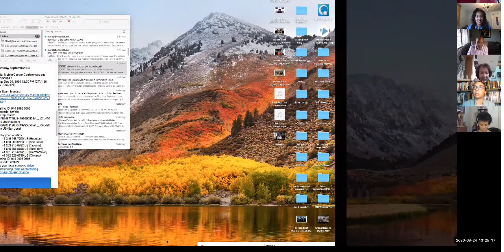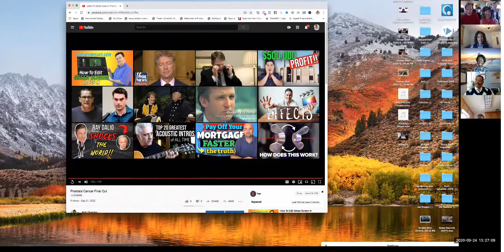Recruiting African American Into Clinical Trials: "Solutions That STICK!"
In August, we matched Researchers with National Stakeholders. Now let’s watch the fireworks as they explore the possibilities of better outreach to African Americans in Clinical Trials in “Solutions that STICK!”

                                       AACT I AND AACT II (FINALE)
Ed and Pat Sanders set their own stage for virtual workshops in June with the introduction of “Navigating the CORONA Zone.”  The Workshops brought to light many things on the minds of African Americans about cancer, their health, and their lives.

AUGUST BEGAN THE FIRST OF A TWO-PARTS with a  2-ACT SERIES, “African “Americans in Clinical Trials.” with a discussion of cancer and introduction of related clinical trials. These trials could have life-saving effects on African Americans— from Adhering to safety precautions related to COVID-19 TO MATCHMAKING AND connections made, and recently with direct contact let’s see what happens in a few short weeks.

SEPTEMBER BRINGS the second part in two-Acts as “African Americans In Clinical trials” present “Recruiting African Americans: Solutions that STICK!,” and features leading stakeholders, universities, medical hospitals, and megachurch leaders talking about ways they are training their communities with disease and clinical trials information. From Medical Doctors and Academia to Patient Advocate to Major Stakeholders, these  National Stakeholders are at the top of their game in both patient and clinical trials outreach.